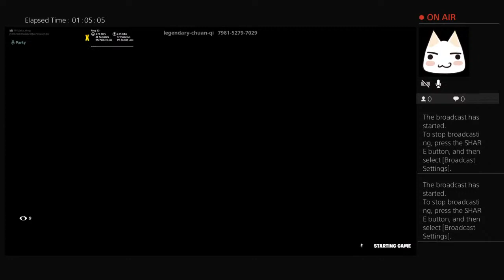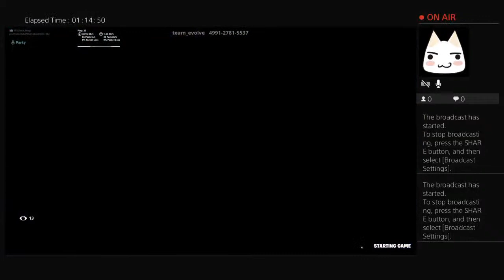Okokokokokok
Hello! I'm Delta Wings. I make videos almost daily.